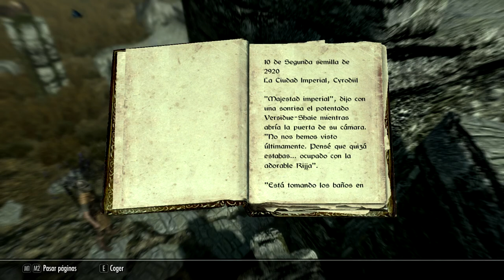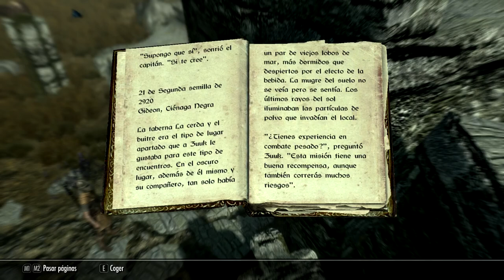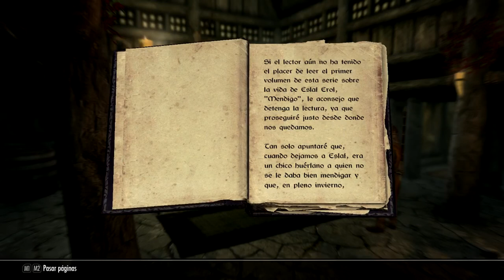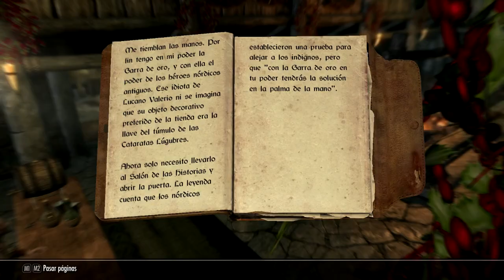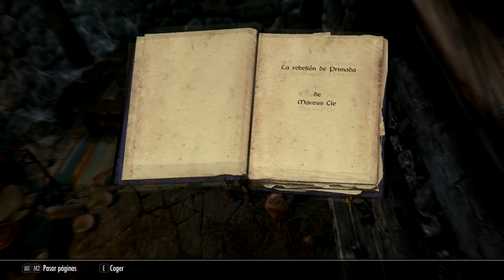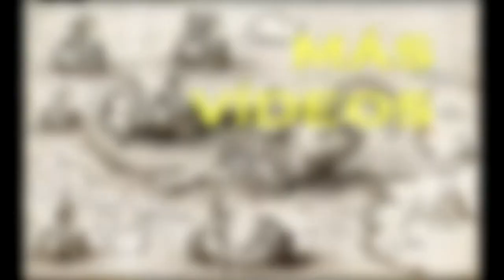The Elder Scrolls V : Skyrim | #12 | Elocuencia =)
Vídeos sobre The Elder Scrolls V : Skyrim™ (Bethesda Game Studios).

.-. CONECTA .-.

.-. CONTACTA .-.

.-. OUTRO .-.